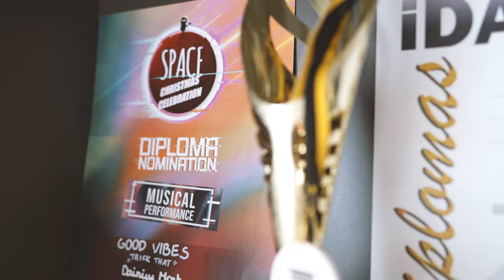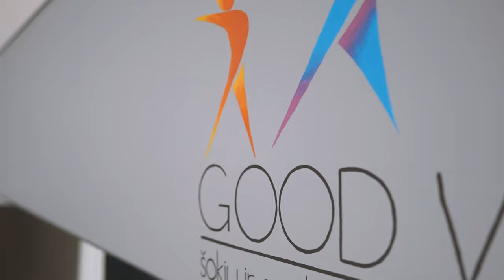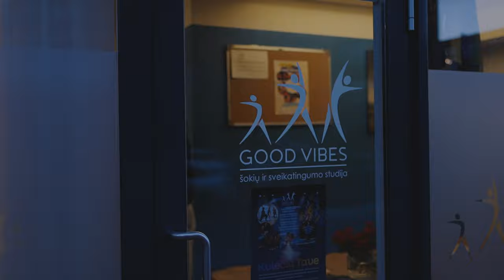Studija Good Vibes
Studija ,,Good vibes'' prisistatymas